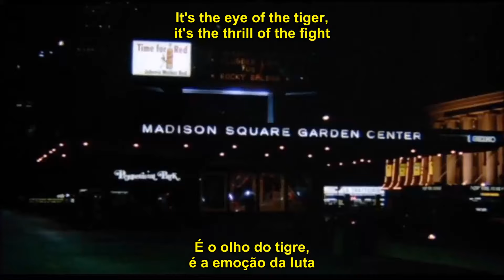Survivor - Eye Of The Tiger (Legendado) | Letra e Tradução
Canal não pode ser monetizado por usar música. Nome: Leonardo Fernandes...

Um dos maiores hits da banda Survivor.
Música da trilha sonora do Rocky III.